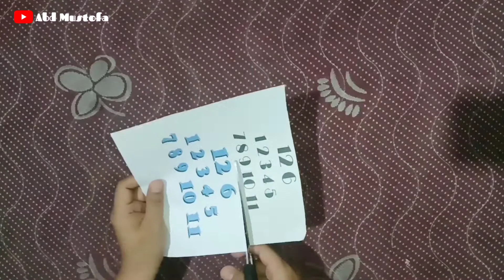CARA MEMBUAT JAM DARI CD BEKAS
Di video ini saya membuat jam dari CD bekas, bagi sobatku yang punya barang bekas di rumah bisa memanfaatkan barang bekas menjadi kreasi atau kerajinan tangan.
Terimakasih untuk sobatku yang sudah menonton dan semoga video ini dapat menginspirasi sobatku untuk dipraktekan dirumah.

- CD bekas
- kertas origami
- lem doble tape
- lem fox
- pisau cutter
- gunting
- penjepit kertas besar
- mesin jam dinding ( Rp. 5.500 beli di olshop )

Pemusik: @iksonofficial